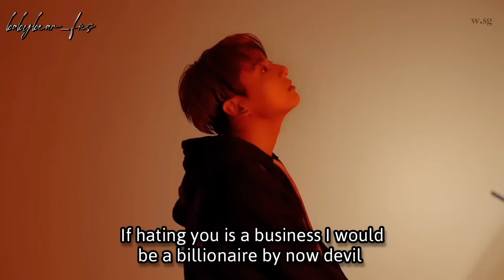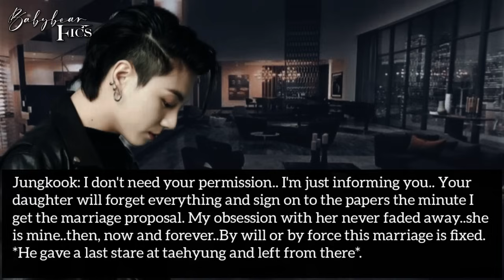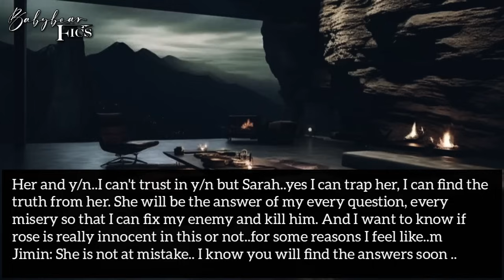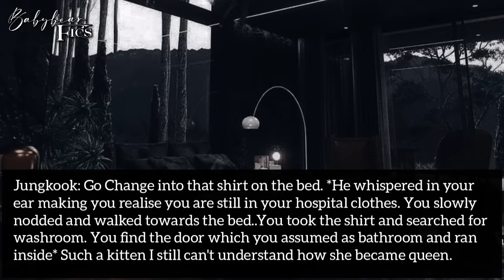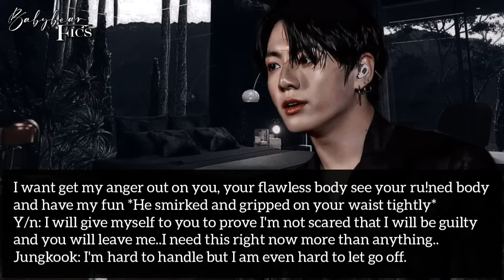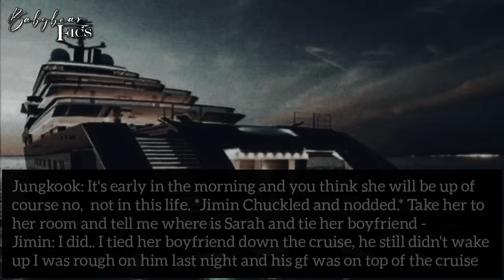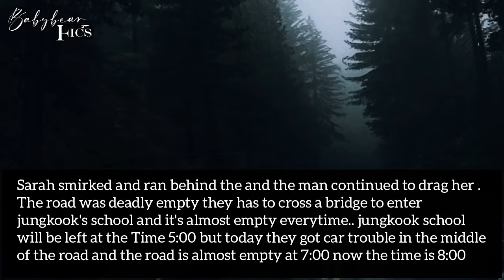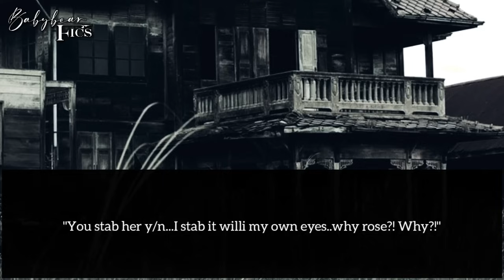#.𝟲 𝗧𝗮𝗶𝗻𝘁𝗲𝗱 𝗥𝗼𝘀𝗲 | 𝐖𝐡𝐞𝐧 𝐚 𝐝𝐚𝐧𝐠𝐞𝐫𝐨𝐮𝐬 𝐮𝐧𝐝𝐞𝐫𝐜𝐨𝐯𝐞𝐫 𝐦𝐚𝐟𝐢𝐚 𝐢𝐬 𝐨𝐛𝐬𝐞𝐬𝐬𝐞𝐝 𝐰𝐢𝐭𝐡 𝐲𝐨𝐮 𝐛𝐮𝐭 𝐲𝐨𝐮 𝐡𝐚𝐭𝐞 𝐡𝐢𝐦